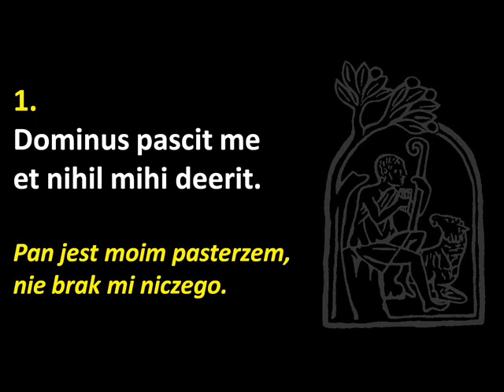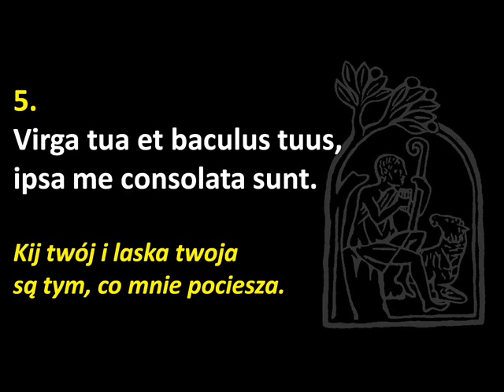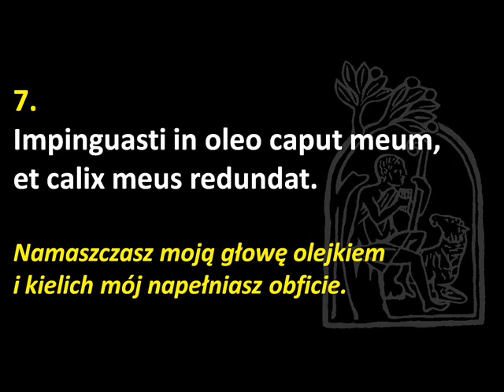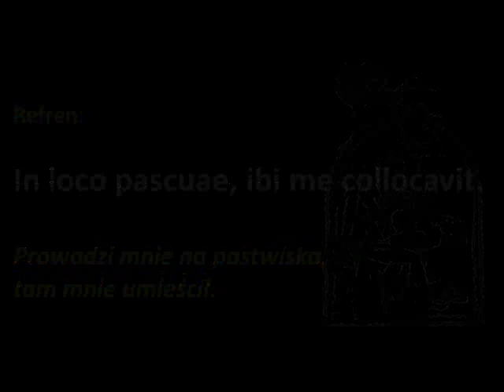Psalmus 23 - In loco pascuae ibi me collocavit / Dominus pascit me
Łacińska wersja psalmu 23 "Pan mym pasterzem" ("Dominus pascit me" / "In loco pascuae") wykonana 26 listopada A.D. 2017 podczas odpustu parafialnego Chrystusa Króla w Gliwicach przez chór "Canticum Cordis"